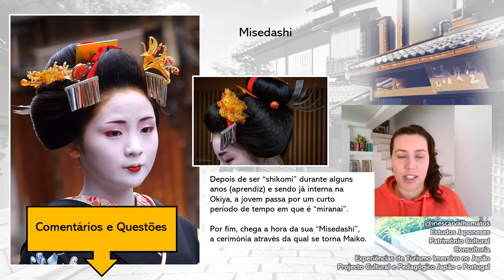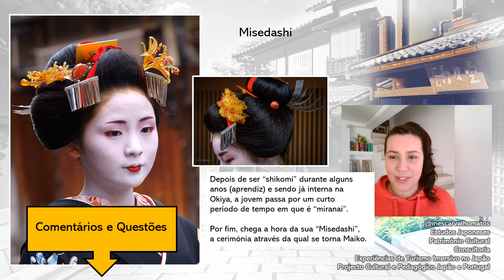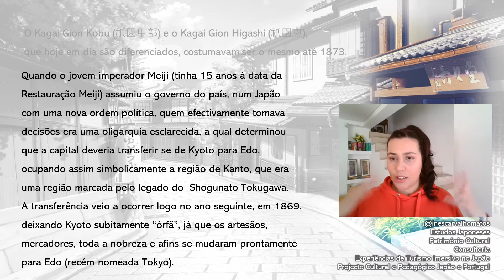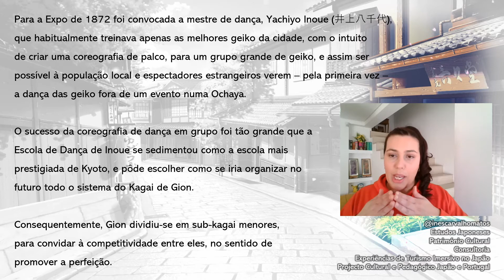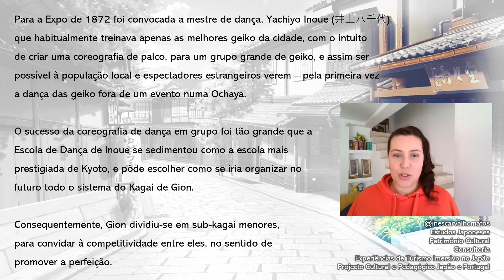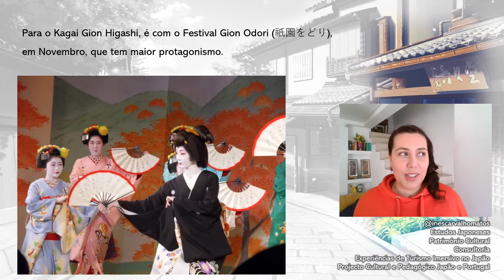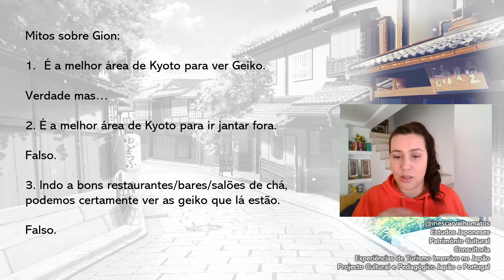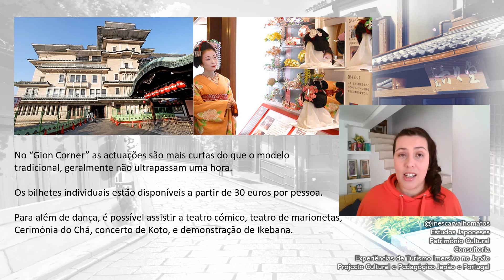O Mundo do Kagai - Kyoto - 2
Olá! Bem vindos ao meu canal no Youtube!

O meu nome é Inês Carvalho Matos, sou investigadora de Estudos Japoneses, Historiadora de Arte de formação original, técnica superior de Património Histórico e Artístico, e nos últimos 10 anos tenho sido Consultora Cultural entre Portugal e o Japão.

Nestes vídeos eu espero poder dar a conhecer o Japão autêntico, sobretudo para os portugueses, mas também para todos aqueles que tenham a língua portuguesa como sua língua materna.

Se desejarem saber mais, recomendo que espreitem o Projecto Cultural e Pedagógico Japão e Portugal, que criei em 2013, e que tem página de facebook e blog.

Existem neste canal outros dois vídeos sobre o tema do Kagai e das Geiko e Maiko de Kyoto. Sigam os links abaixo:

Para quem estiver interessado nos meus serviços de consultoria especializada para o planeamento de viagem ao Japão, pode enviar email para

Todos os anos, através do Projecto, os membros do Clube Privado vão comigo ao Japão numa viagem de estudo e de verdadeira imersão cultural. Se estiver interessado em frequentar os cursos online e também pretender ser elegível para a nossa próxima viagem, envie email com o assunto "Pedido de Adesão ao Clube Privado". Este clube não permite a entrada de agências de viagens ou seus representantes e nós não usamos os serviços de agências de viagens ou plataformas semelhantes.

Agradeço muito se puderem colocar as vossas questões nos comentários do vídeo, e sobretudo se puderem subscrever e partilhar. Obrigada!!!